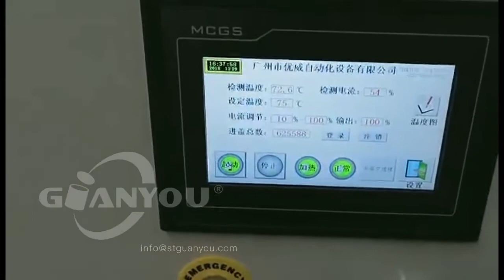aerosol dome whole line high speed